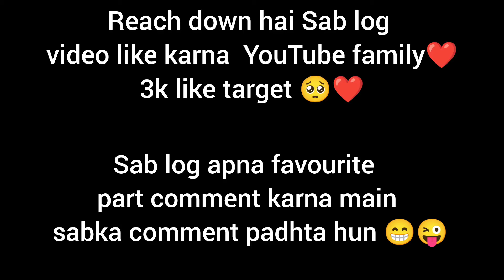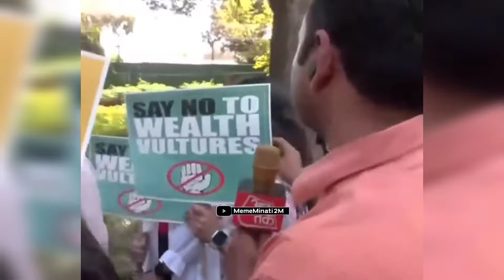Sigma Male 😂🤣| Ep.1 | Wah Kya scene hai 😂🤣 funny memes || memes Compilation | Indian memes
Wah Bete Moj Kardi 😂🤣 | Indian Memes Compilation

Credits:-